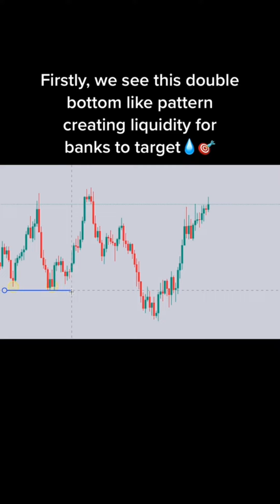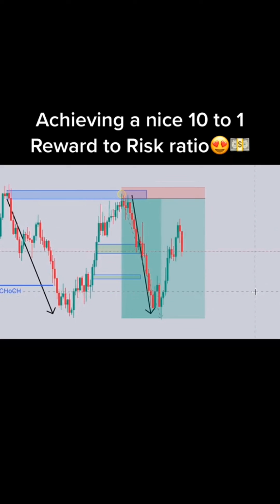Collection of Forex Trading